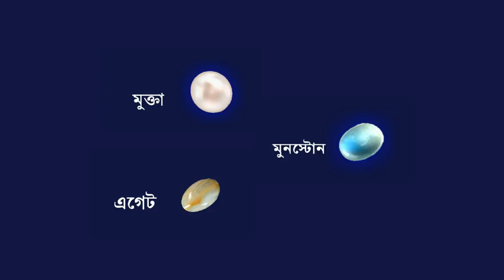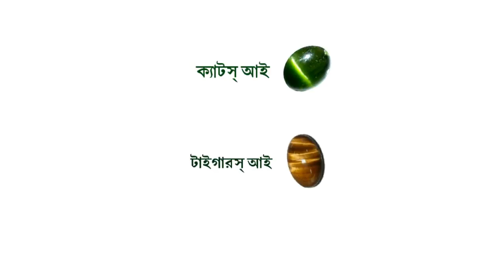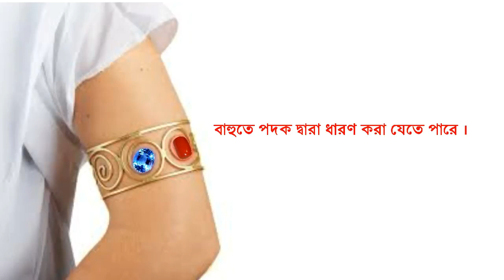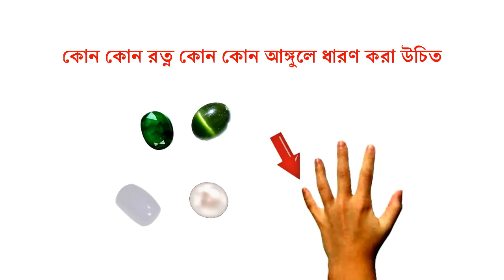কোন গ্রহের কি প্রতিকার ও রত্ন পাথর, ধাতুর প্রয়োজন, please subscribe my YouTube channel Astro Missio